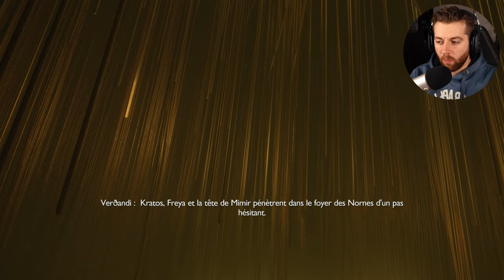GOD OF WAR RAGNAROK PS5 LET'S PLAY FR #16 : LES NORNES DU DESTIN ⚔️ (JEU COMPLET)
Découvrez mon Let’s Play FR (Français) sur God of War Ragnarok sur PS5 en 4K

DEVIENS MEMBRE DU CLUB 117 pour soutenir la chaîne (et bénéficie de vidéos réservées aux membres et pleins d'autres avantages ) ➤

💻 Mon Setup 💻

Vykker117

God of War Ragnarök est un jeu vidéo d'action-aventure développé par Santa Monica Studio et édité par Sony Interactive Entertainment. Il est sorti dans le monde entier le 9 novembre 2022 sur PlayStation 4 et PlayStation 5, marquant la première sortie intergénérationnelle de la série. Ce sera le neuvième volet de la série God of War, le neuvième chronologiquement et la suite de God of War de 2018.

Ragnarök se déroule dans le monde de la mythologie nordique mais développe le récit du jeu précédent, en mettant encore plus l'accent sur l'exploration et le gameplay en monde ouvert. Alors que God of War (2018) permettait au joueur d'accéder à six des neuf royaumes de la mythologie nordique, Ragnarök permet au joueur d'explorer chacun des neuf royaumes, y compris les nouveaux ajouts de Svartalfheim, la demeure industrielle des Nains ; Vanaheim, la demeure luxuriante des dieux Vanes ; et Asgard, la terre dorée des dieux Ases. Midgard, le domaine principal de la tranche de 2018, est très présent mais est maintenant un désert glacial, radicalement changé par Fimbulwinter, un hiver de trois ans qui a commencé à la fin du jeu précédent. Le lac des Neuf, auparavant navigable au moyen d'un bateau dans le jeu précédent, est maintenant gelé. Svartalfheim est explorable au même degré que Midgard l'était dans le jeu précédent. Alfheim, Helheim et Niflheim reviennent également.

Se déroulant trois ans après les événements du jeu précédent, Fimbulwinter, un grand hiver qui s'étend sur trois étés, tire à sa fin et commencera le Ragnarök prophétisé. Kratos et son fils adolescent Atreus commencent à traverser les neuf royaumes pour chercher un moyen d'empêcher le Ragnarök tout en essayant de découvrir des réponses derrière l'identité d'Atreus en tant que Loki. Leur voyage les mènera à Týr, le dieu nordique de la guerre. Leur conflit se situera avec Thor, le dieu nordique du tonnerre.